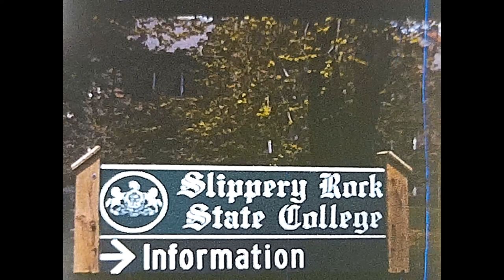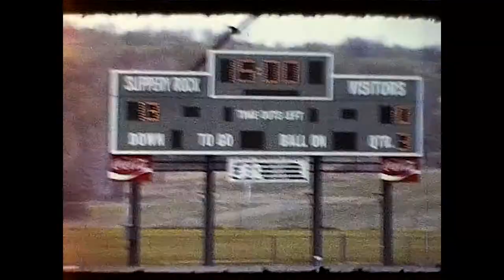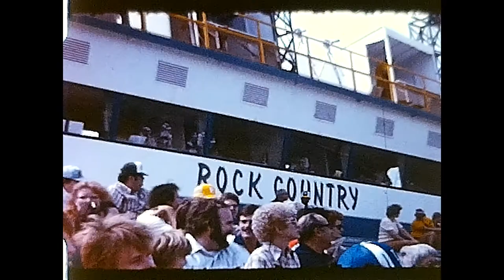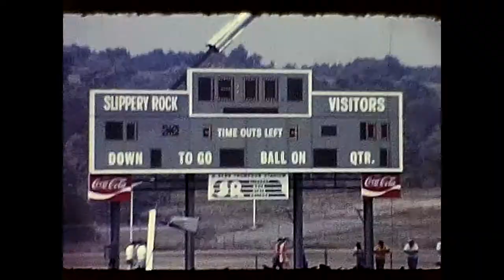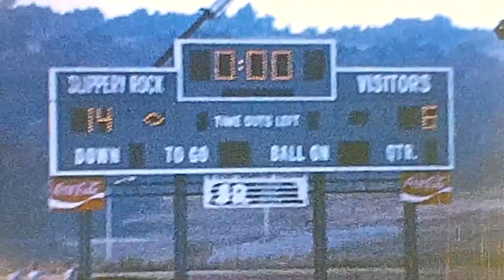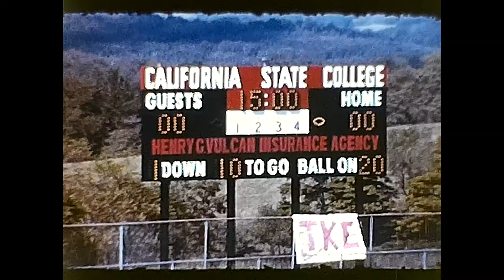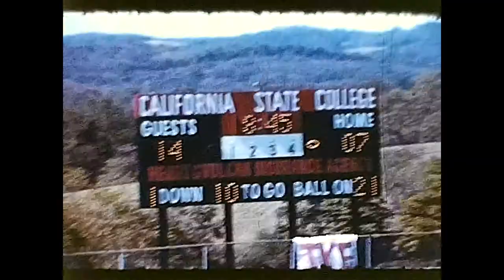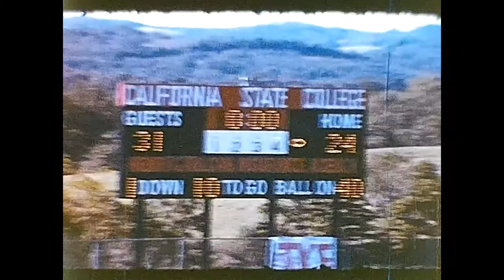SLIPPERY ROCK COLLEGE FOOTBALL 1979 1980 TED FILLHART #35 LINEBACKER